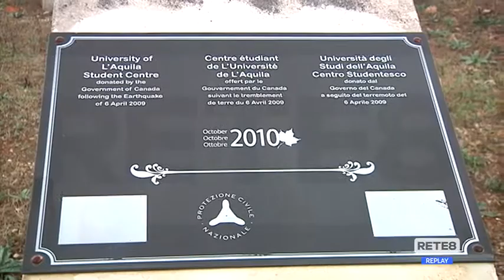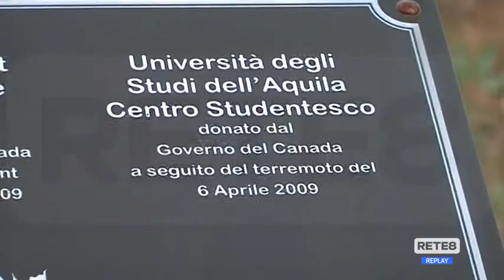L’Aquila - Centro Polifunzionale ADSU, pronta l’agibilità